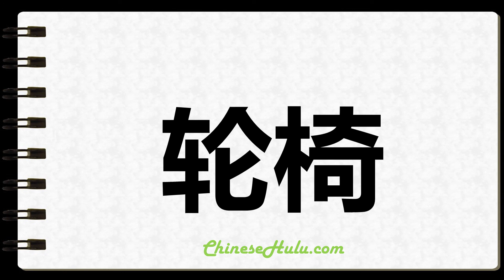How to Write Wheelchairs in Chinese